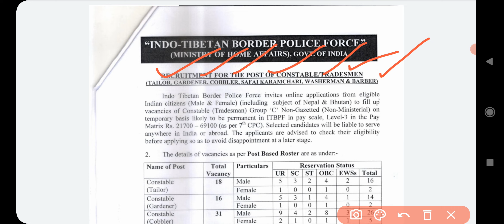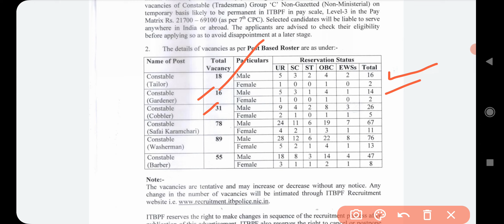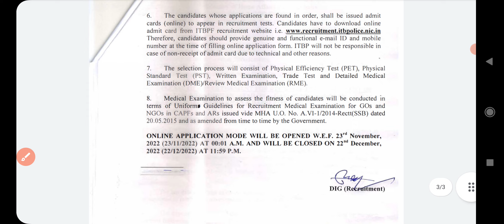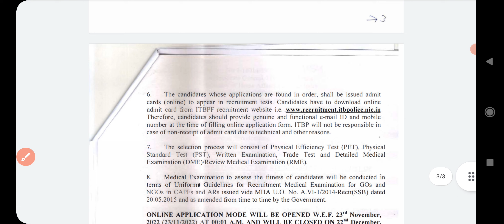ITBP Constable/ Tradesmen Recruitment 2022/ Indo-Tibetan Border Police Force bharti 2022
ITBP trade job notification 2022
ITBP recruitment notification 2022
ITBP constable trade bharti 2022

ITBP Constable/ Tradesmen 2022 Online Form
ITBP Constable/ Tradesmen Recruitment 2022 – Apply Online For 287 Posts
Indo-Tibetan Border Police Force (ITBP) has given Notification for the recruitment of Constable/ Tradesmen Group ‘C’ Non Gazetted (Non – Ministerial) Temporary Basis.